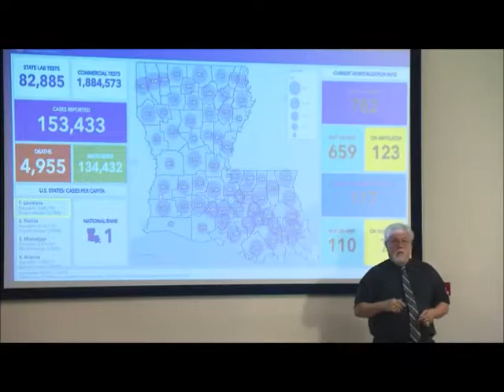Highlight of John Bel's Press Conference on Phase 2 Expiring